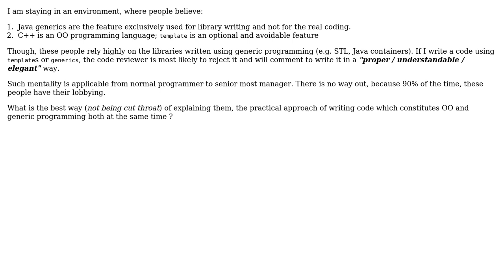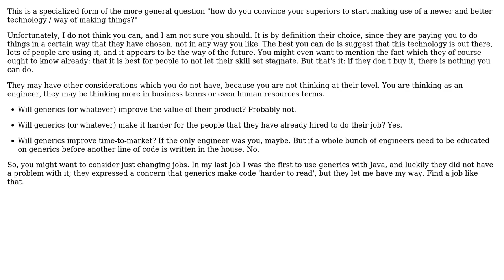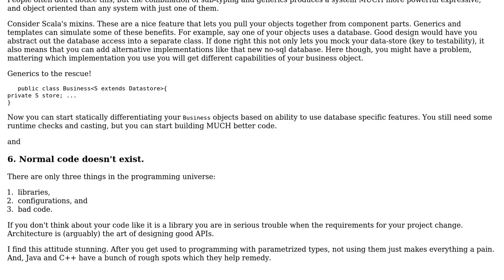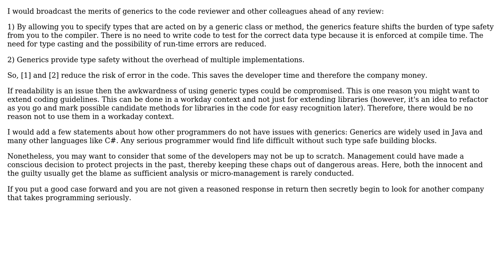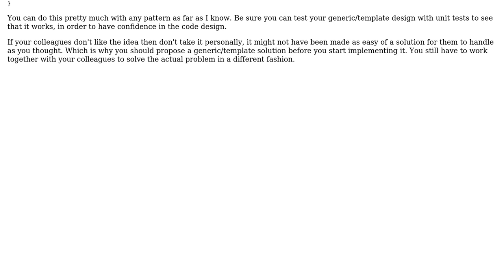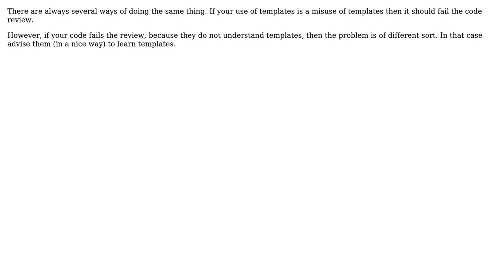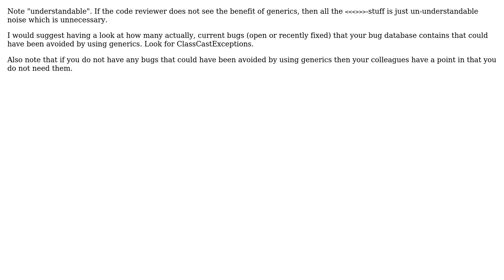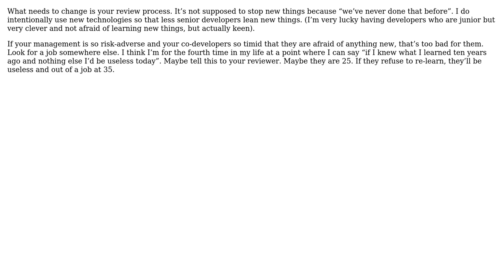Software Engineering: How to spread awareness for generic programming among team members?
With thanks & praise to God, and with thanks to the many people who have made this project possible! | Content (except music & images) licensed under CC BY-SA | Music | Images & others | With thanks to user yannis user Spoike user RalphChapin user Philip JF user Peter user Mike Nakis user lennon310 user iammilind user gnasher729 user CarneyCode user B? and the Stack Exchange Network Trademarks are property of their respective owners. You are responsible for your own actions.